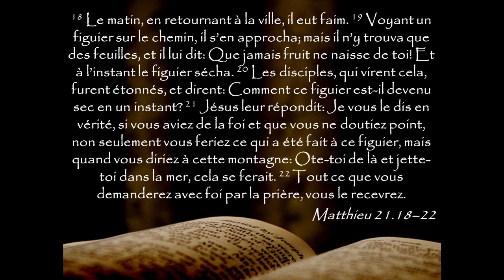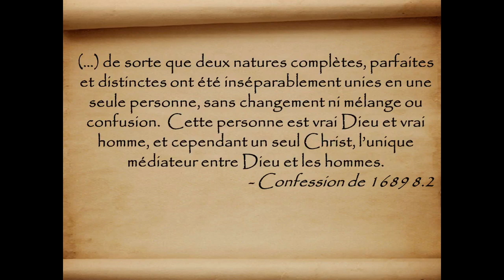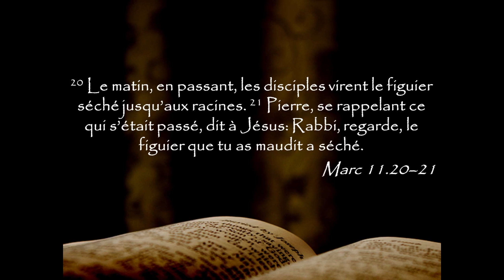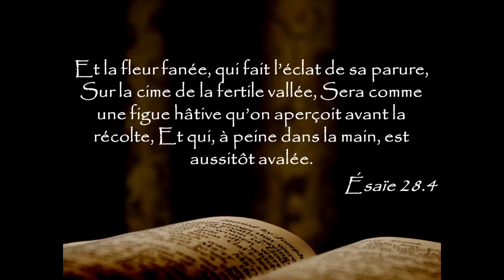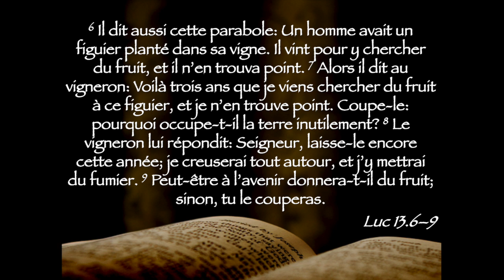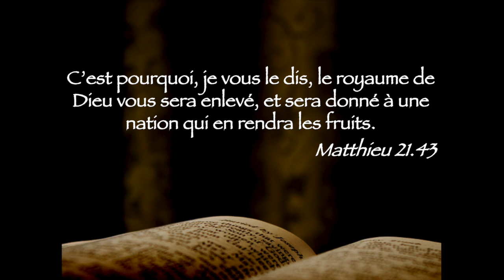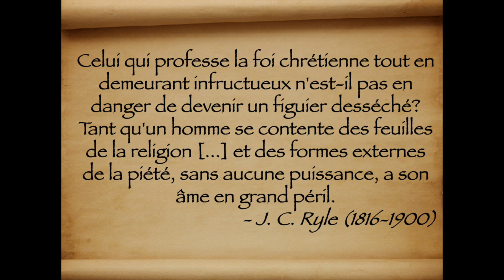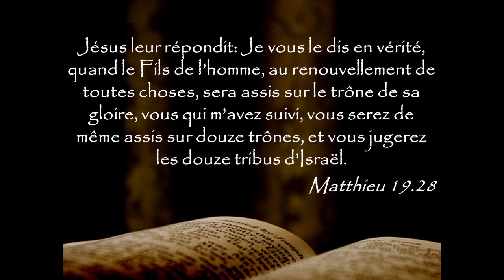#143 Christ maudit le figuier stérile – Un miracle de jugement – Mt 21.18-22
Matthieu 21.18–22 18 Le matin, en retournant à la ville, il eut faim. 19 Voyant un figuier sur le chemin, il s’en approcha; mais il n’y trouva que des feuilles, et il lui dit: Que jamais fruit ne naisse de toi! Et à l’instant le figuier sécha. 20 Les disciples, qui virent cela, furent étonnés, et dirent: Comment ce figuier est-il devenu sec en un instant? 21 Jésus leur répondit: Je vous le dis en vérité, si vous aviez de la foi et que vous ne doutiez point, non seulement vous feriez ce qui a été fait à ce figuier, mais quand vous diriez à cette montagne: Ote-toi de là et jette-toi dans la mer, cela se ferait. 22 Tout ce que vous demanderez avec foi par la prière, vous le recevrez

DESCRIPTION : Dans cette scène nous voyons Jésus qui, en route vers Jérusalem, maudit un figuier. Les disciples lui demandent comment il a fait cela, mais avant d’examiner cette question nous nous demanderons pourquoi Jésus a agi de la sorte.

STRUCTURE
A. Le figuier maudit – v.18-19
-Le miracle
-L’explication du miracle
B. La prière de foi – v.20-22
-Le lien avec le figuier maudit
-La prière efficace

QUESTIONS
1. Qu’est-ce qu’on peut apprendre sur Christ et ce miracle rapporté d’après les récits de Matthieu et de Marc?
2. Quelles sont les raisons pour croire que ce figuier représente l’Israël incrédule?
3. Quel est le lien entre la réponse de Jésus aux disciples et le figuier maudit?
4. Qu’est-ce que ce passage nous enseigne sur la prière de la foi?

Lecture de la Bible du Semeur